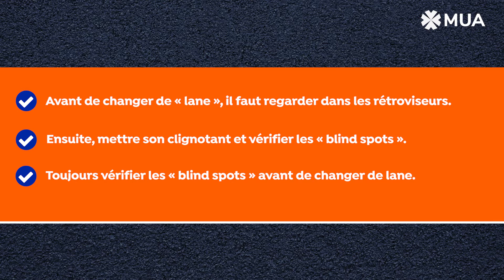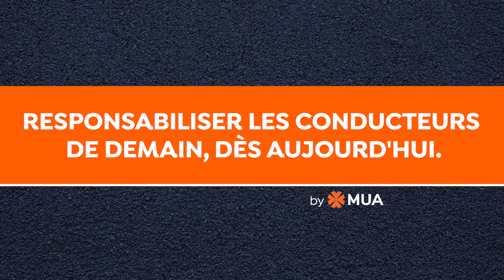Learners Challenge - Sanz lane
Dans l’apprentissage de la conduite, bien contrôler les angles morts est primordial!

Dans ce nouvel épisode de MUA Learners Challenge, Medha met en pratique ce qu'elle a appris, comme effectuer un "shoulder check" et bien signaler aux autres qu'elle change de voie.

Pour découvrir tous les conseils de MUA Learners Challenge, cliquez sur notre playlist 🙂